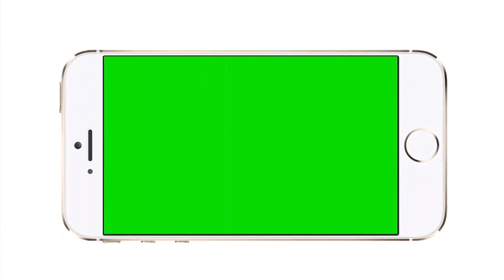Greeen Screen Broadcasting TV news live event footage free to download 📺🖥️🇹🇻📼🛰️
💕💗💖 TERIMAKASIH 💖💗💕